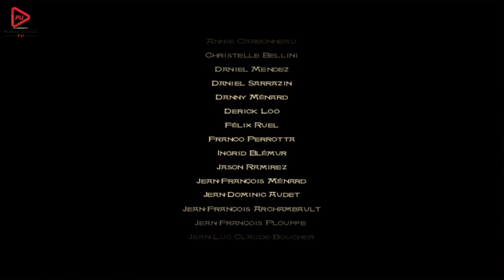VE İŞTE FİNAL (PRINCE OF PERSIA THE SAND OF TIME) BÖLÜM 12